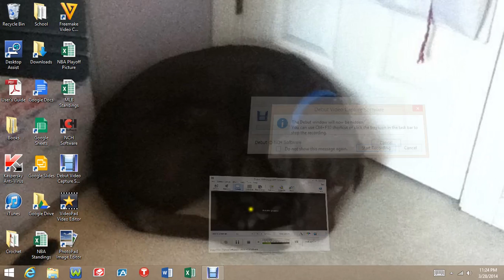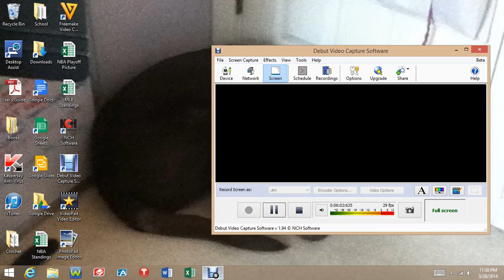NBA Playoffs 2014: Oklahoma City Thunder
In this video, I show you a little bit on the Oklahoma City Thunder basketball team and my predictions on the remainder of the regular season and their potential in the playoffs.